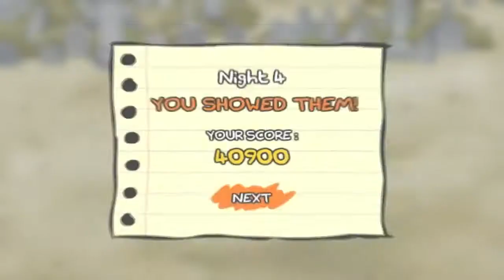REGULAR SHOW - NIGHTMARE ATHON ᴴᴰ - REGULAR SHOW GAMES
Ben 10 Omniverse Four Arms Play Doh (◕ ‿ ◕) Ben 10 4 Arms - How To Make Play Dough Ben10